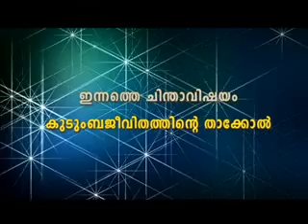Message Sist.Leelamma Ambanattu - Kudumbam Part.1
Produced by Our Jesus Lives Ministries.
"Distributing living bread to the dying world"